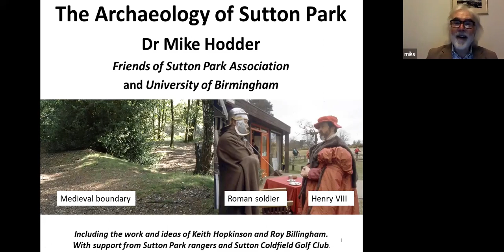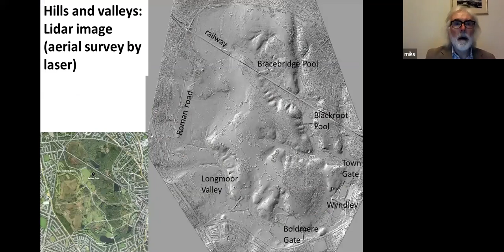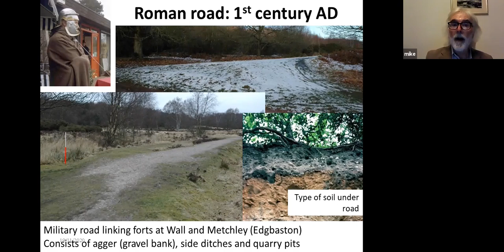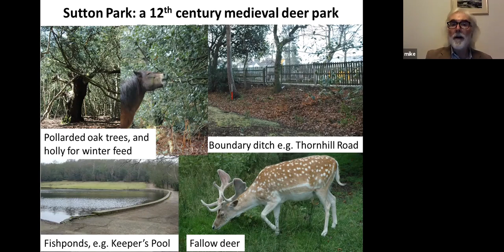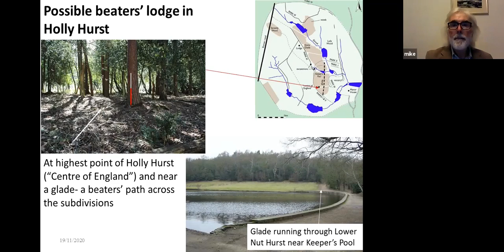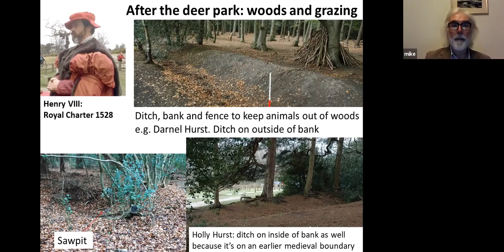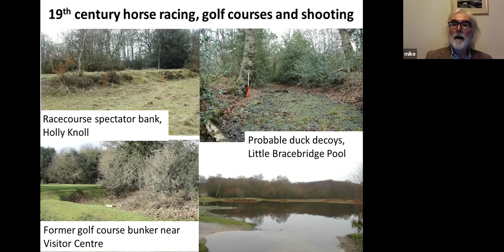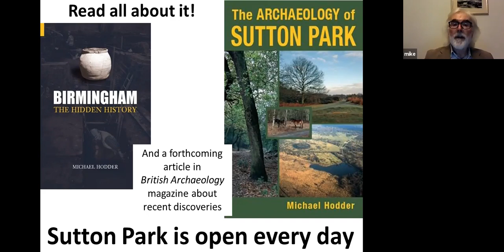The Archaeology of Sutton Park - A talk by Dr. Mike Hodder, hosted by FOLIO Sutton Coldfield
This is an edited version of the talk given by Dr. Mike Hodder over Zoom on 19 November 2020. Dr. Hodder's talk on the archaeology of Sutton Park was hosted by FOLIO Sutton Coldfield.
At the start of the video Zoe Toft, Chair of FOLIO Sutton Coldfield, briefly introduces Dr. Hodder and his work.

If you enjoy this video, please consider donating a small amount to FOLIO to enable us to put on and share more talks like this in the future

FOLIO Sutton Coldfield is a registered charity in England & Wales (No: 1175929).

We're based in the Royal Town of Sutton Coldfield, North of Birmingham.

FOLIO Sutton Coldfield was born because a group of Sutton Coldfield residents came together, determined to see our public libraries not just survive, but thrive at the heart of our community.